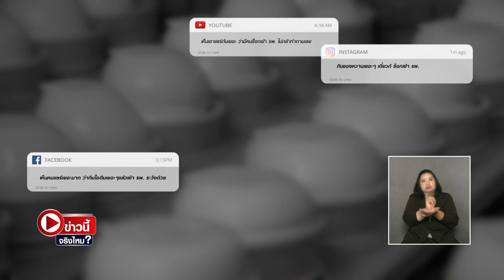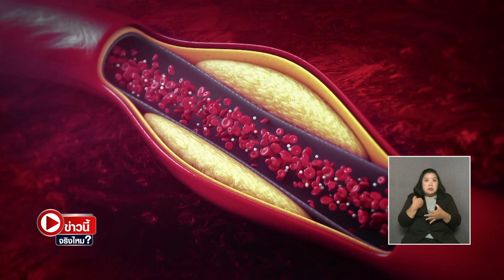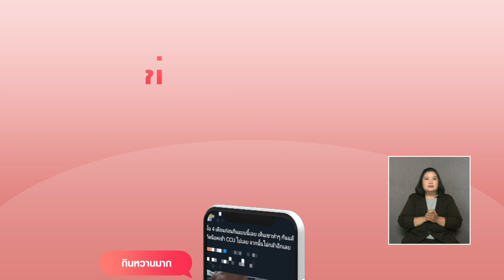ข่าวนี้จริงไหม? กินของหวานมากเกินไปในครั้งเดียวเสี่ยงช็อก | TNN ข่าวเที่ยง | 30-8-66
วันนี้ยังอยู่ในประเด็นเรื่องสุขภาพสำหรับคนที่ชอบกินหวานกันบ้าง ข่าวนี้จริงไหม จะพาไปไขคำตอบว่า กินหวานมากเกินในครั้งเดียวเสี่ยงช็อก จริงไหม"